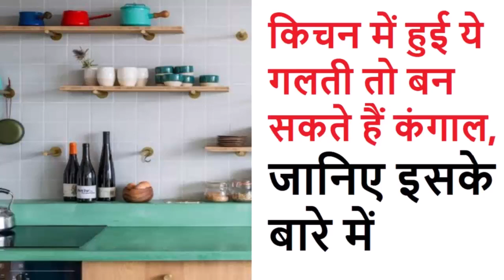किचन में हुई ये गलती तो बन सकते हैं कंगाल, जानिए इसके बारे में